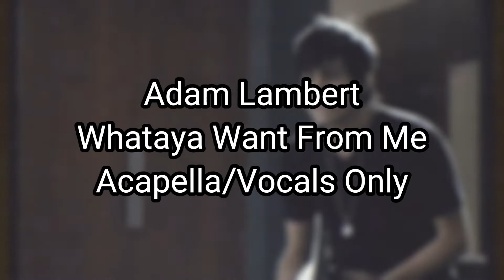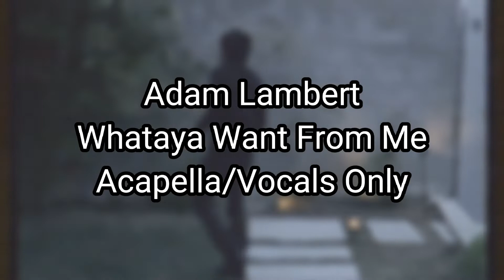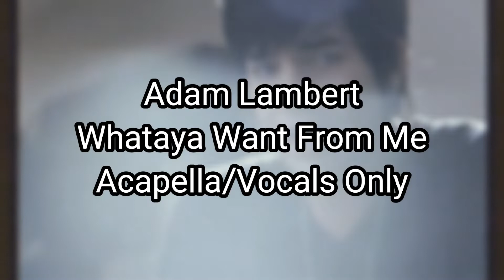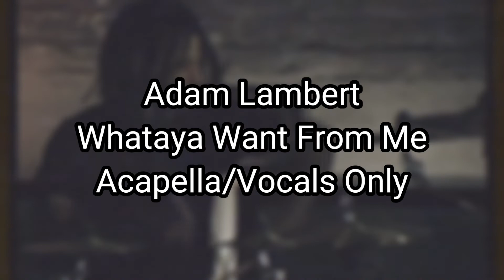Adam Lambert - Whataya Want From Me (Vocals Only Acapella)